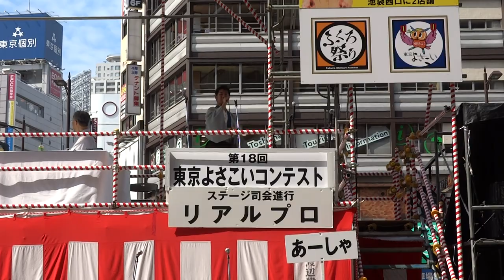あーしゃ『志ノ中庭』／駅前メイン会場／第18回 東京よさこい 2017